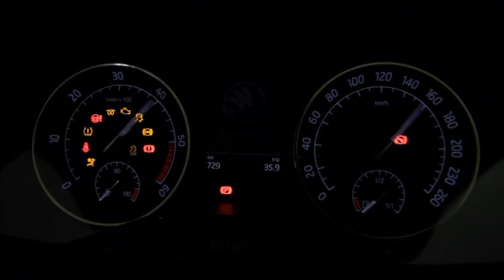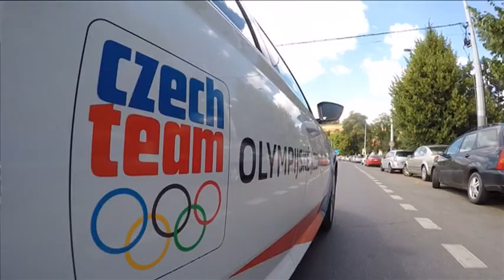ŠKODA Olympijské jízdy - Rozhovor s Lukášem Krpálkem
Nabídky projet se v nové ŠKODA Superb využil také judista Lukáš Krpálek a v rámci pořadu ŠKODA Olympijské jízdy jsme měli možnost tohoto účastníka Letních olympijských hrách 2012 vyzpovídat. Pokud vás zajímá, jaké má Lukáš v judu ještě plány, kterého vítězství si cení nejvíce nebo například jaké má zlozvyky, zveme vás na projížďku!

ŠKODA Olympijské jízdy jsou novou rubrikou pořadu Olympijský magazín televizního kanálu ČT Sport, ve které přední čeští sportovci současnosti nebo historie odpovídají na dotazy fanoušků. Otázky sportovcům mohli tazatelé pokládat přes facebookový profil Škoda Česká republika.